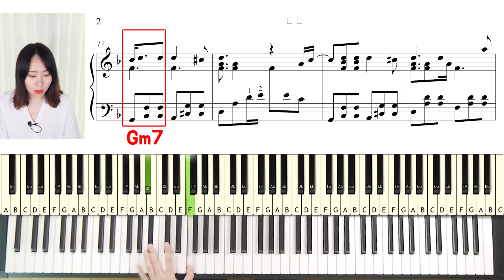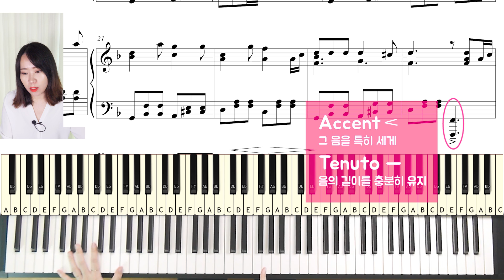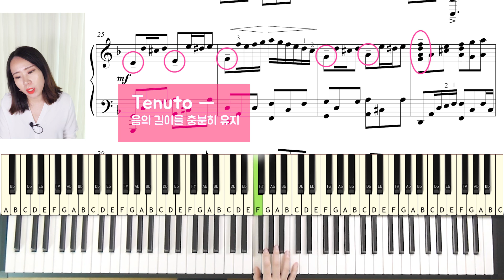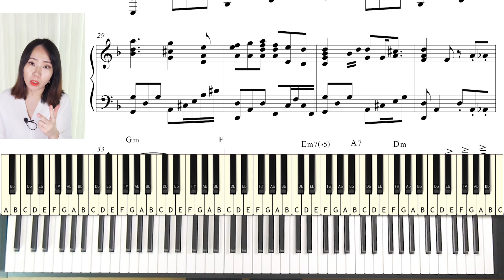홍연(안예은)치는법&배우기&악보(2)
▶네이버카페
▶다이어리&나혼자피아노친다(독학책)할인가 사러가기

어플로 피아노를 배워보세요!
Want to learn the piano? This is the quickest and easiest way